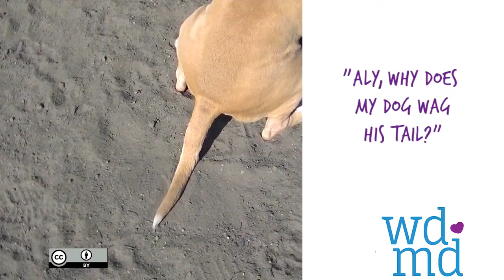Why Do Dogs Wag Their Tail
A happy tail is really relaxed and is moving rather quickly. The rear ends will wiggle as well. You should know your dog’s tail and be able to identify if it is happy or not. Pay close attention to it in different situations. Some wagging tails mean that the dog is upset, sick, or uncomfortable. Learn to recognize and read your dog’s tail. .

1)This video has no negative impact.
2)This video is also for teaching & Informational AND Entertainment purposes.
3)It is not transformative in nature.